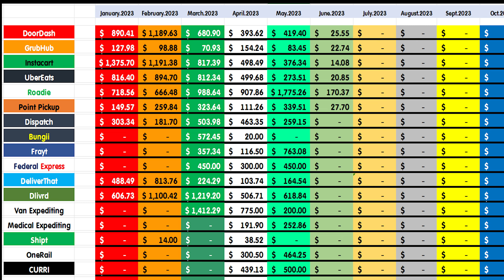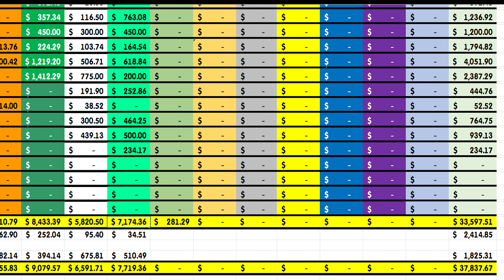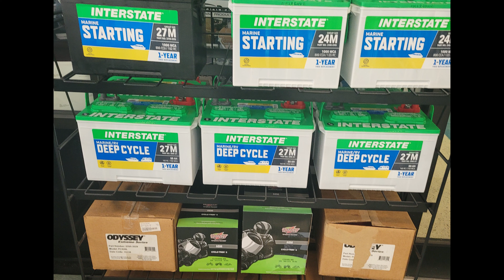My Top Three Gig Delivery Apps (So Far) in 2023 | Roadie | Instacart | Dlivrd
My top three gig delivery apps (so far) in 2023. The Gig Geezer shares what apps have worked well so far for him in 2023. There may be some surprises, there may not be any surprises.

This is the e-track accessory kit that I purchased for my Ford Transit 250:

These are the brackets that I use when securing certain items in my Ford Transit 250:

These are the ratchet straps that I purchased and have used since setting up my e-track in my Ford Transit 250